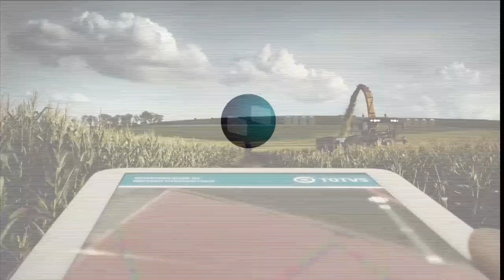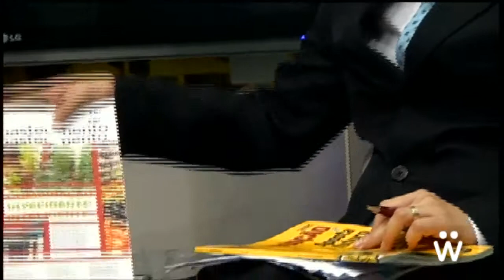Unilever expõe seus planos para o mercado de consumo | ABAD 2014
Cristiane Souza, diretora do canal indireto da Unilever, fala sobre o trabalho da companhia com o setor atacadista distribuidor para os jovens distribuidores, Joice Sabatke, presidente da ABAD Jovem, e Celso Tozzo, membro fundador do grupo.
Mediador: Cristiano Eloi